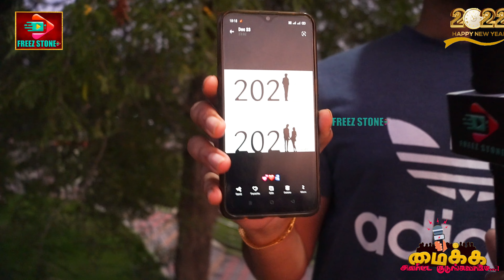2021 (VS ) - 2022 - ல் என்ன நடக்கப் போகுது |Public Talk End of 2021 PublicTalk | Freez Stone studios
2021 (VS ) - 2022 - ல் என்ன நடக்கப் போகுது |Public Talk End of 2021 PublicTalk | Freez Stone studios

For More Cinema News , Reviews , Public review , Public Talk , Serial news , Serial live , Actor live , Press Meet , Audio Launch , Entertainment , Movie Updates

merry xmas and happy new year 2022,
merry christmas and happy new year 2022 green screen,
happy new year 2022 bhojpuri song,
happy new year 2022 black screen status,
happy new year 2022 bodo song,
happy new year 2022 whatsapp status song dj remix tamil,
happy new year 2022 whatsapp status shayari,
happy new year 2022 whatsapp status video,
happy new year 2022 whatsapp status odia,
happy new year 2022 22,
2022 happy new year 2022,